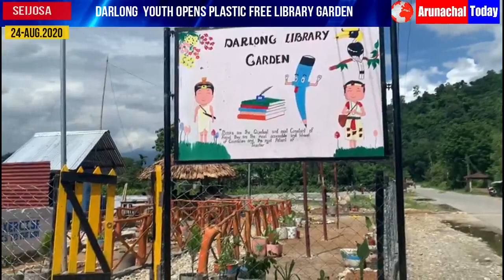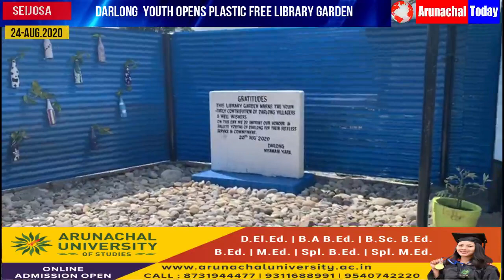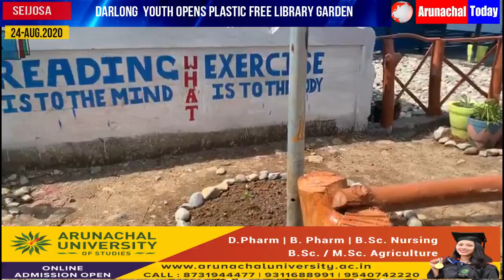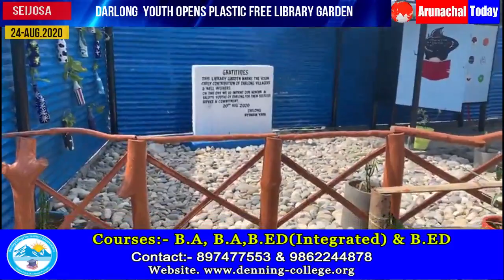DARLONG YOUTH OPENS PLASTIC FREE LIBRARY GARDEN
DARLONG PLASTIC FREE LIBRARY GARDEN IS AN INITIATIVE TAKEN BY DARLONG NYAMAM-YAPA (YOUTH) OF PAKKE-KESSANG DISTRICT TO AMELIORATE THEIR OWN VILLAGE AND SCHOOL.